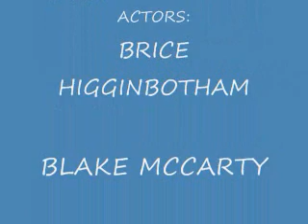SOUTH BRIDGE:THE FINAL CHAPTER (Alternate Ending)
An alternate ending to South Bridge, don't worry there will be more...